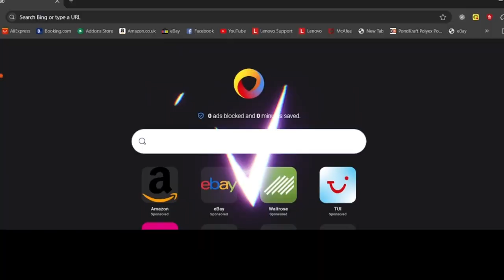Mary is not God wife ( Italian language )